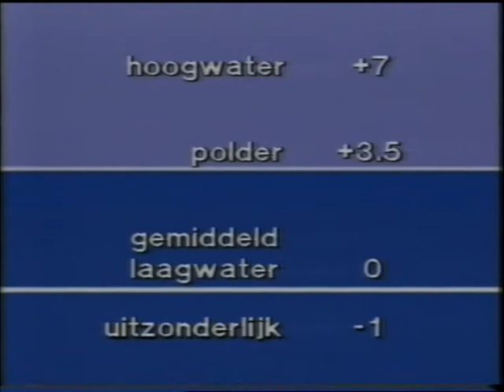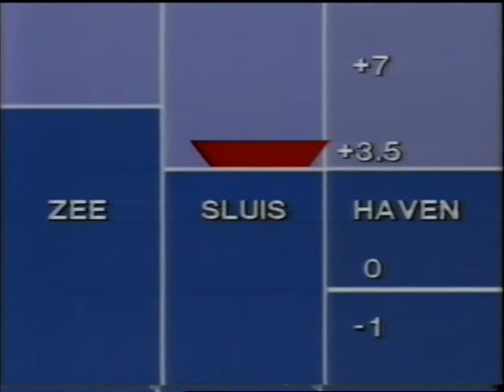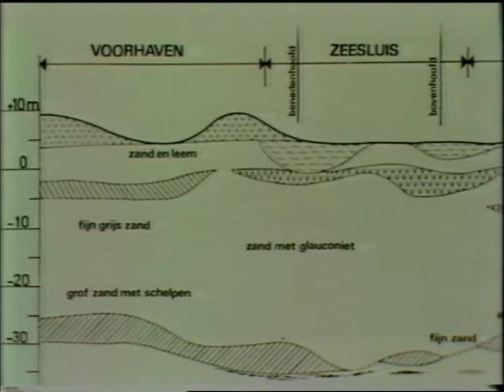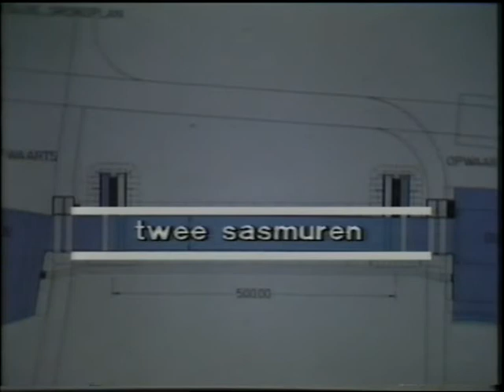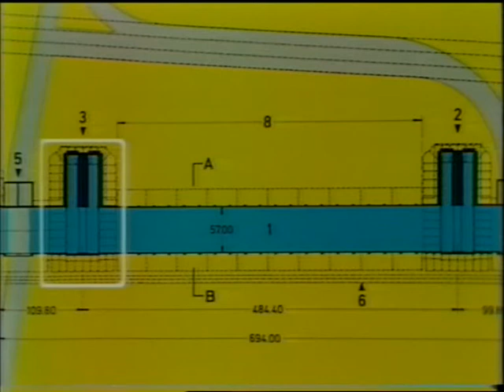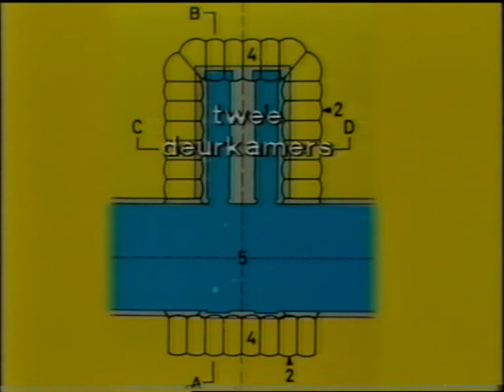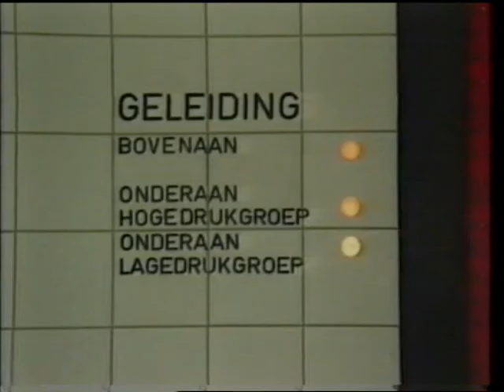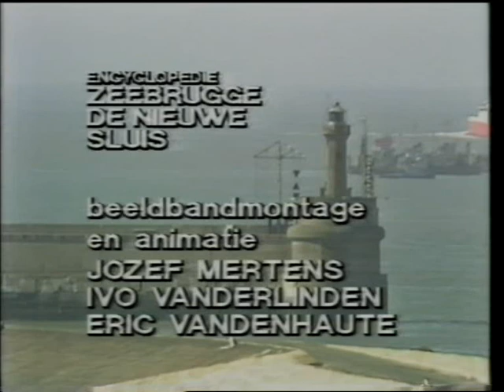BRT TV1 - Encyclopedie: de nieuwe sluis in Zeebrugge, ingeleid door Bruno Schevernels (april 1984)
Een volledige uitzending van het wetenschappelijk BRT-programma "Encyclopedie", over de toen nieuwe sluis in Zeebrugge. Ingeleid door omroeper Bruno Schevernels.

Opname dateert uit april 1984.
Bron: VHS